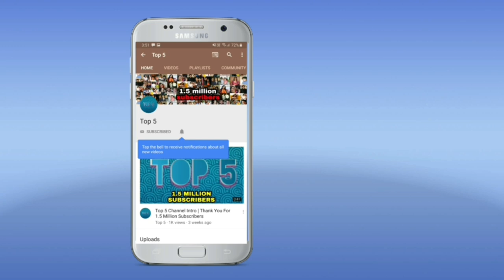10 Unseen Photos of Railway Singer Ranu Mondal with her Husband, Son, Daughter & Family